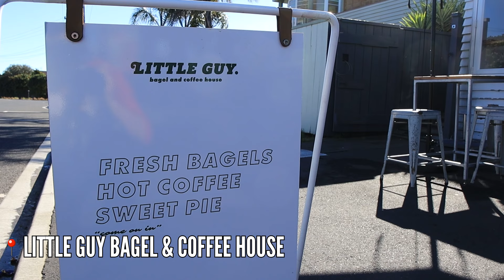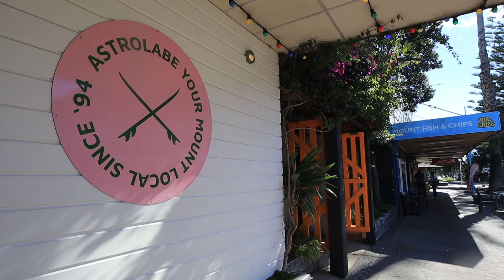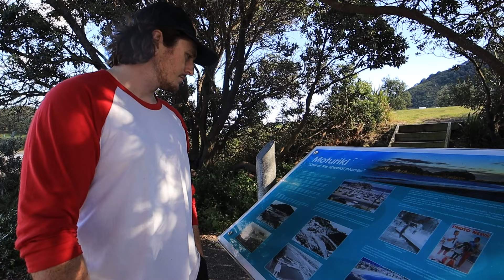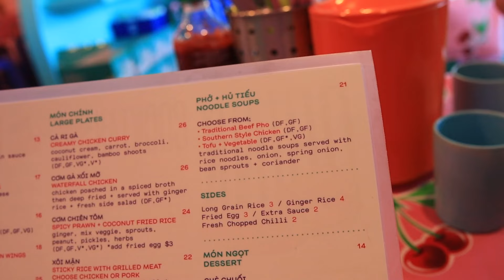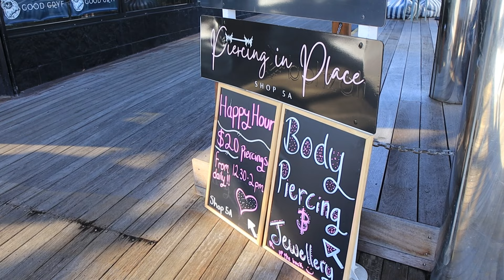We moved to Mount Maunganui (first impressions)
Hello Mount Maunganui!! We have officially moved to "the mount" after 6 months of living in the South Island and we are... in love.

In this video, we explore the mount for the first time, visiting places like Little Guy, the Mount Surf Shop, Rice Rice Baby, Pilot Bay, and Maunganui Beach.

We're so excited for our journey in the North Island and as you'll find in this video, we think we're off to a pretty good start.

➤ ABOUT US: Hi! We’re Nick & Raychel, and we want to help people open their eyes to alternative living, whether that be teaching English online, moving to Cambodia, taking advantage of working holiday visas, or building a DIY stealthy camper van to live & work on the road. Nothing is off limits when adventure is the ultimate goal. After three years of living full time van life throught Canada, Mexico and the USA, we're now car camping our way through New Zealand in a Land Rover Discovery 1.

Our goal here is to bring you weekly content where we hope to inspire you to break free & live the life you desire. On this channel, we talk everything from finances to minimalism to working online to mindset and post a weekly vlog of our daily lives. We hope you join us on our journey to see the world, save money, live minimally, and most importantly, have fun.

So if you're looking for a channel about van life, alternative living, and budget travel, you're in the right place.